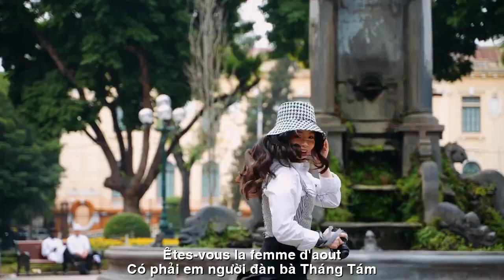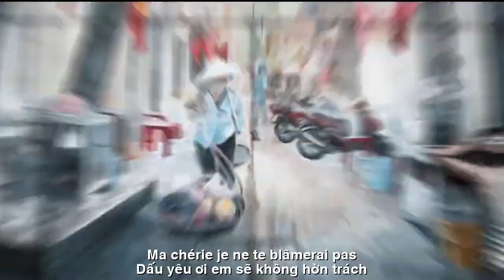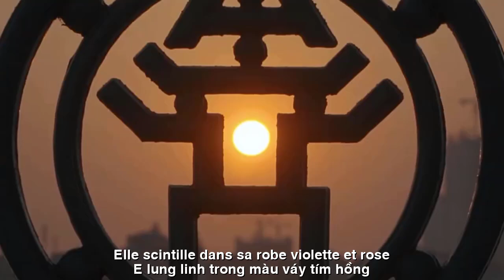[FULL HD]NGƯỜI ĐÀN BÀ THÁNG TÁM||FEMME D'AOÛT||CA SỸ QUỲNH LAN-DIỆU THU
TÁC PHẨM:NGƯỜI ĐÀN BÀ THÁNG TÁM
FEMME D'AOÛT
THƠ:DIỆU THU
SÁNG TÁC:NS QUANG DAU
TRÌNH BÀY:CA SỸ QUỲNH LAN
NGƯỜI ĐÀN BÀ THÁNG TÁM
Có phải em người đàn bà tháng Tám
Rất dịu dàng và rất đỗi mộng mơ
Khi cô đơn em vịn vào câu thơ
Trải lòng mình và đếm mùa duyên cũ.
Con tim em bão bùng trong nỗi nhớ
Buông nỗi buồn
trăn trở những miền thương
Trót một đời mang hai chữ “sầu vương”
Để bây giờ nghẹn ngào trong xa cách.
Dấu yêu ơi, em sẽ không hờn trách
Tìm hạt mầm gieo lại những chồi yêu
Mong cuộc đời sẽ hết chữ “cô liêu”
Tặng cho em – người đàn bà tháng Tám.
Rồi ngày mai bầu trời mây thôi xám
Tạnh cơn mưa lấp lánh sắc cầu vồng
Em lung linh trong màu váy tím hồng
Đón Xuân về trao nồng nàn say đắm.
FEMME D'AOÛT
Êtes-vous la femme d'août ?
Très doux et très rêveur
Quand je suis seul, je m'appuie sur la poésie
Ouvrez votre cœur et comptez les saisons du vieil amour.
Mon cœur est agité de nostalgie
Lâchez prise avec la tristesse
s'inquiéter des zones blessées
Toute une vie remplie des mots "roi du chagrin"
Laisse-moi m'étouffer maintenant dans la séparation.
Ma chérie, je ne te blâmerai pas
Trouvez les graines et semez les bourgeons de l'amour
J'espère que la vie se terminera avec le mot "solitude"
Donnez-le-moi - Femme auguste.
Alors demain le ciel sera gris et nuageux
La pluie a cessé de scintiller avec les couleurs de l'arc-en-ciel
Elle scintille dans sa robe violette et rose
Accueillir le printemps et l'offrir avec passion.
Đường liên kết của video